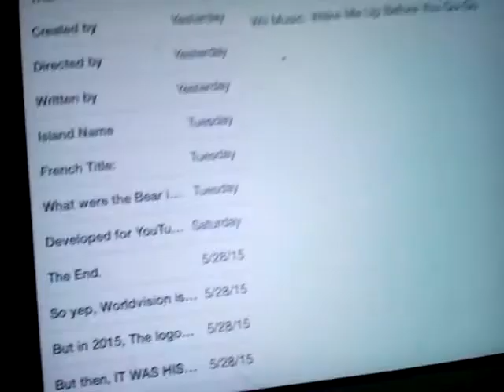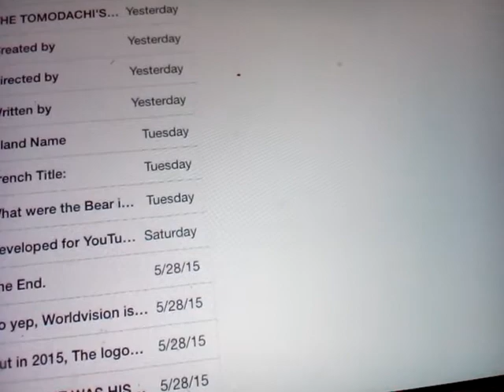Wii Music Wake Me Up Before You Go-Go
Stage Filmed
Music Room